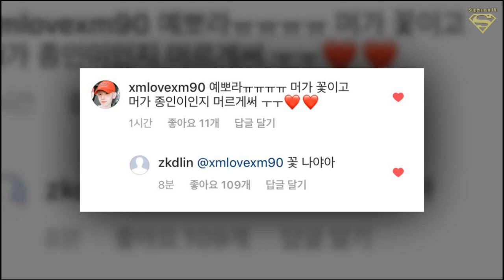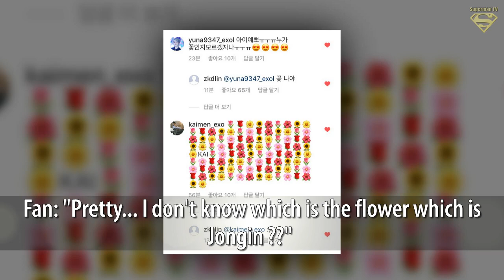EXOLs had a Good Laugh with Kai's Replies to Comments Left Under His Recent Posts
◕ Top Trending Today :
► Kpop Hottest News - Trends